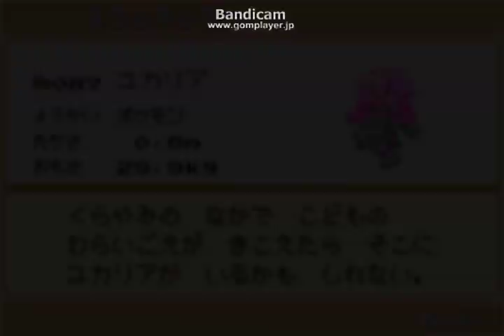【初の改造版は】鬼畜ポケモンベガを実況！ No.24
カラスバシティのBGMについて語ってます（´ω｀）
またもやD・H団絡み回ですｗ
このゲームでの悪役はD・H団です！
何故それを今更言うのかはこの動画の後半で分かりますｗｗ